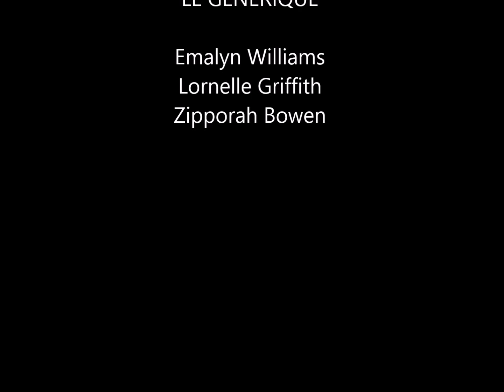La Grenade- Grenada, West Indies.